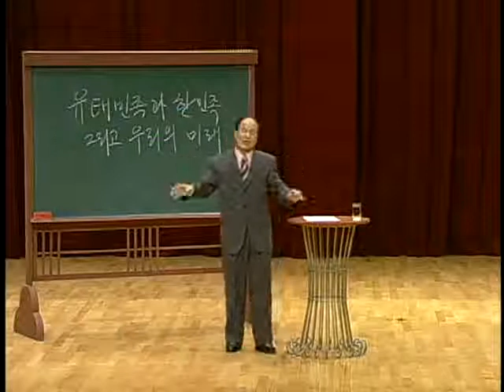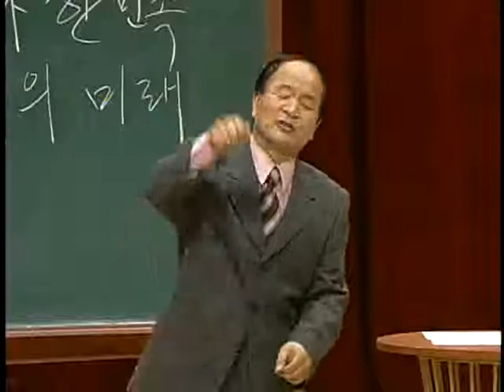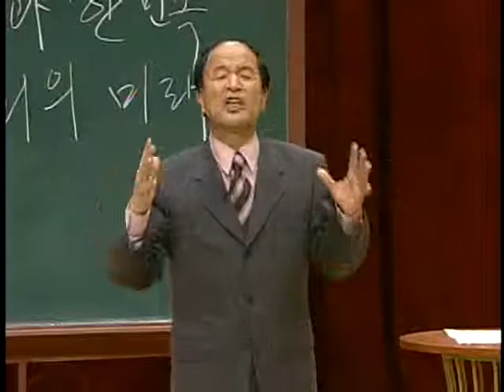EBS 기획 시리즈 - 52강, 탈무드를 통해 본 우리의 미래_#003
EBS, EBS 기획 시리즈, 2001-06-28, 52강:탈무드를 통해 본 우리의 미래

탈무드의 지혜 총정리 편